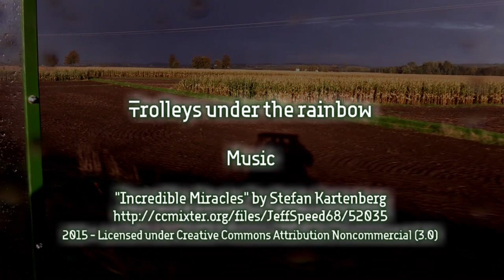Trolleys under the rainbow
Music